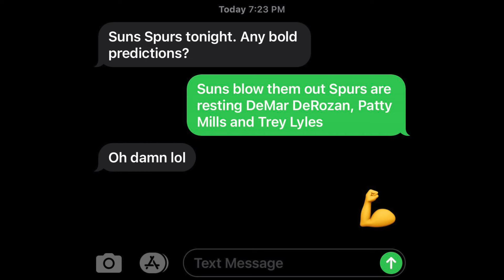Phoenix Suns Get Blown Out By San Antonio Spurs -Suns Geek Reacts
I don't know why I filmed this video, not sure if this is a reaction or a rant? Do not let this loss fool you NBA fans! The Phoenix Suns are a great basketball team!